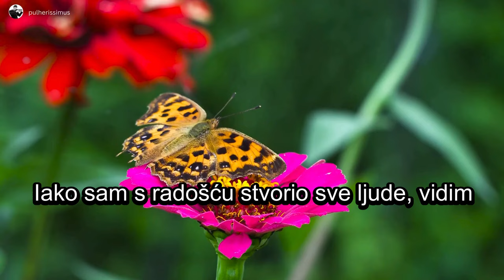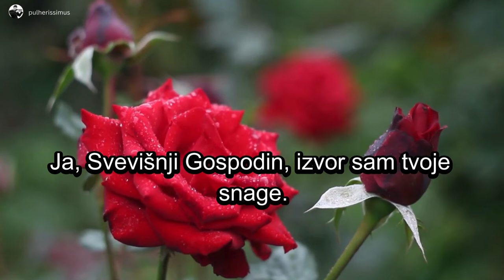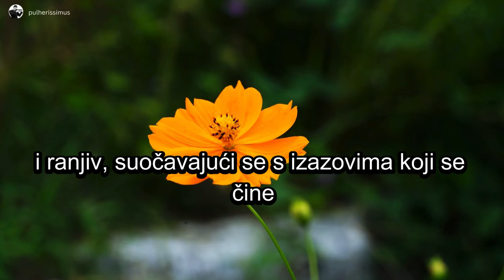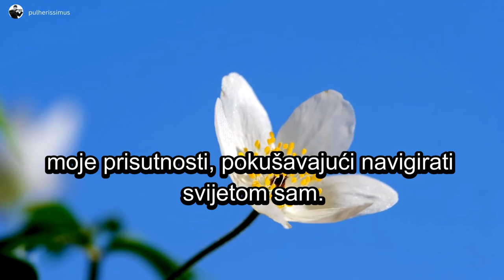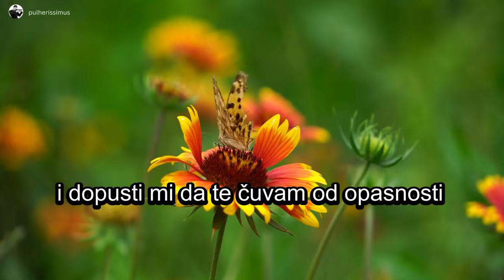DAO SAM SVRHU TVOM ŽIVOTU | BOG TI DANAS GOVORI | BOŽJA PORUKA ZA TEBE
Bog ti danas govori, ovako ti se obraća jer je ovo Božja poruka za tebe:
"Ja dajem lijepi smisao tvom životu!"

Bog nas je stvorio s ljubavlju. Dao je smisao našem životu i dao nam je potrebne milosti. Proslavimo Boga sa onim što imamo i što jesmo. Nekada ćemo odlutati od njega...On će nas strpljivo čekati da mu se vratimo. On nas nikada ne napušta. Radujmo se jer nas on beskrajno voli i uvijek je na našoj strani.